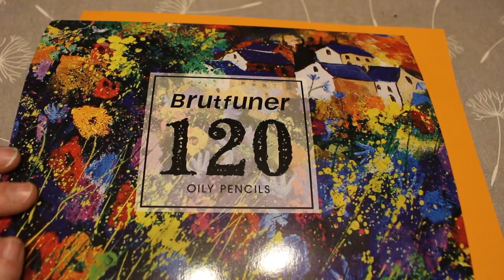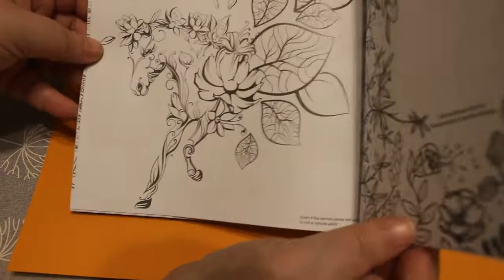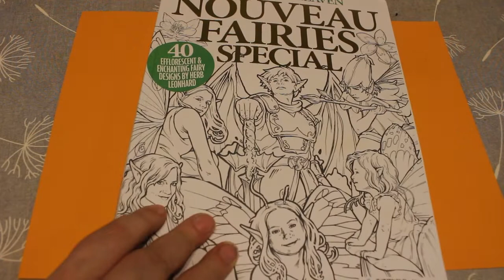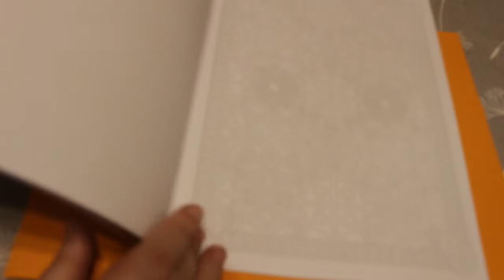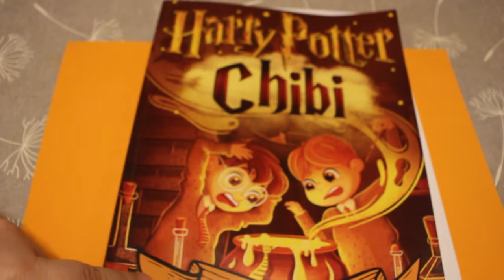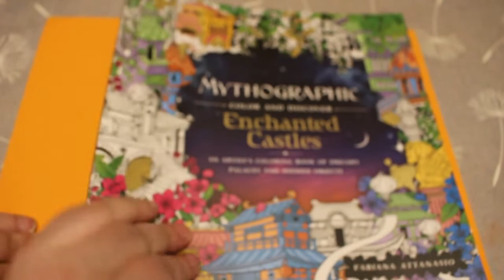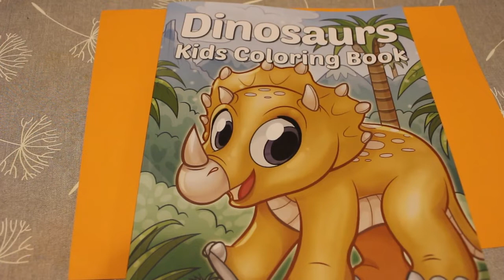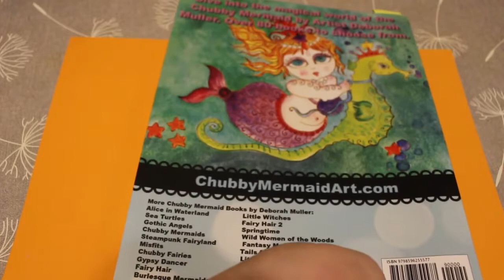Colouring Book and Supplies Haul February 2021